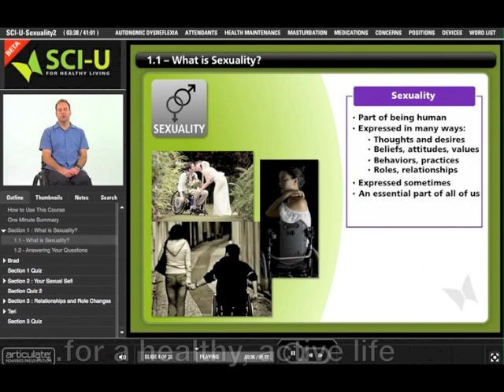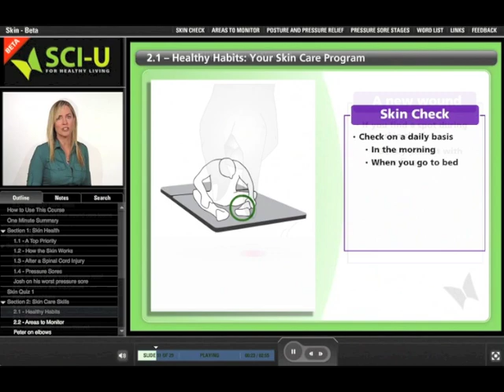Introducing SCI-U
A 2-minute showcase of Spinal Cord Injury University (SCI-U), showing brief clips from the 10 e-learning courses. You'll see some of its key features: interactive multimedia, in-depth information, quizzes and personal stories.